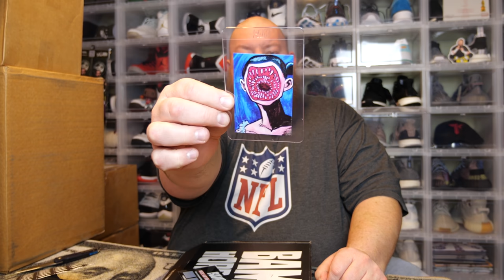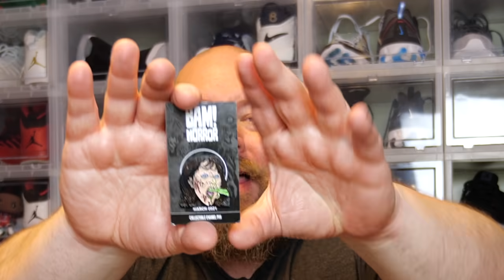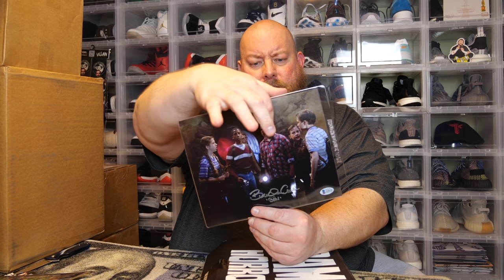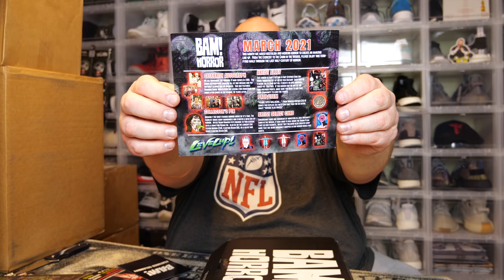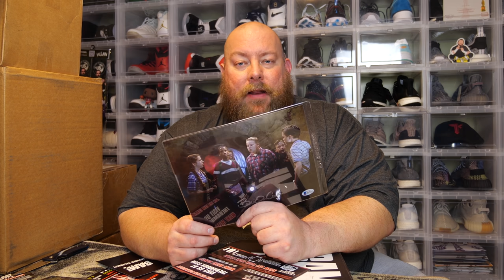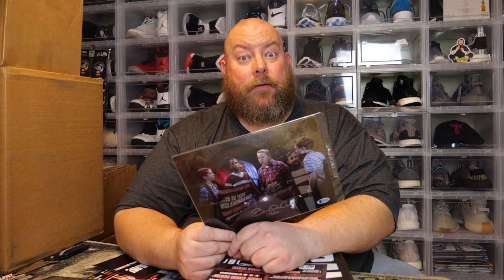Opening the March 2021 BAM BOX Horror Mystery Box + Stephen King Theme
My eBay Store

Clint Miller
484 E. Carmel Dr. 127

Have you ever wanted to buy and sell on the Stock Market?  Join Robin Hood Today!